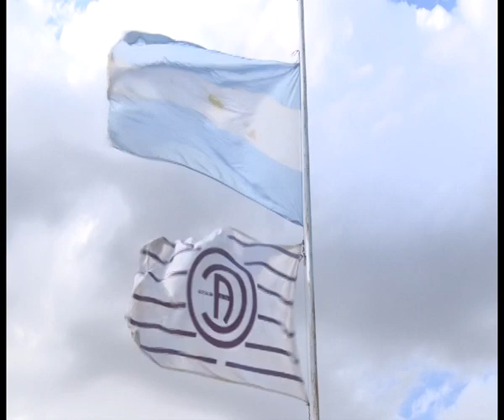LA PRIMERA FINAL FUE PARA EL 25 DE MAYO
En el Fortín de Italó se comenzó a jugar la definición del Clausura de la Liga Regional, y el 25 de Mayo venció por 3 a 2 al Cultural Del Campillo en lo que fue un partidazo, el próximo domingo se podría definir al nuevo campeón.